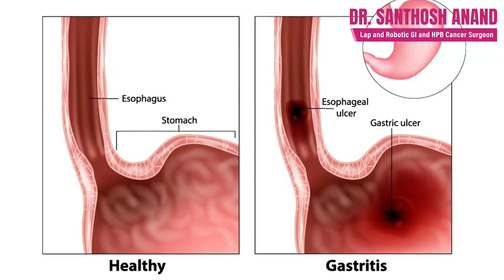CAN ULCER TURN INTO CANCER ? | Dr.Santhosh Anand clarifies if ulcers can turn into cancer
CAN ULCER TURN INTO CANCER ? | Dr.Santhosh Anand clarifies if ulcers can turn into cancer or if cancer can be present in the form of ulcer